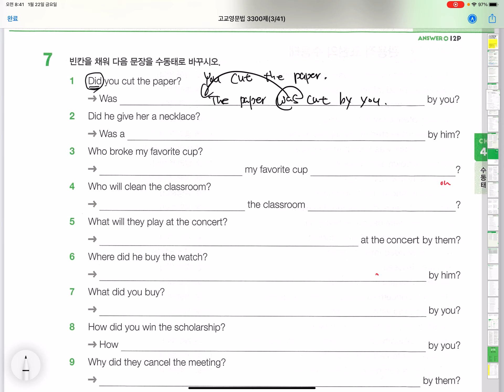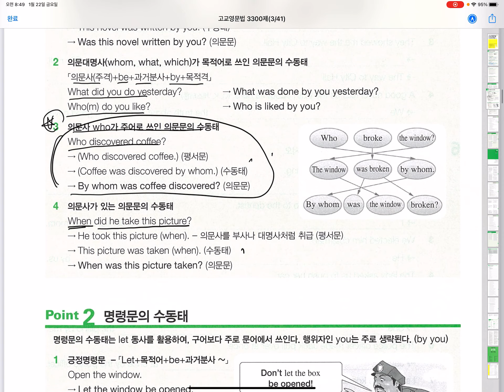고교영문법3300제 수동태 의문문